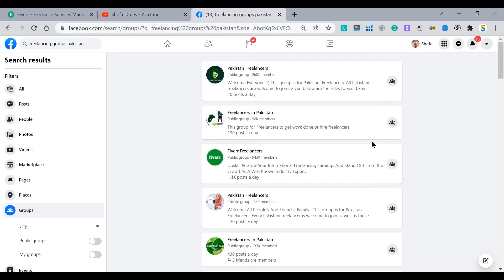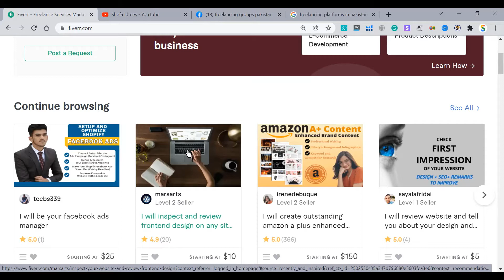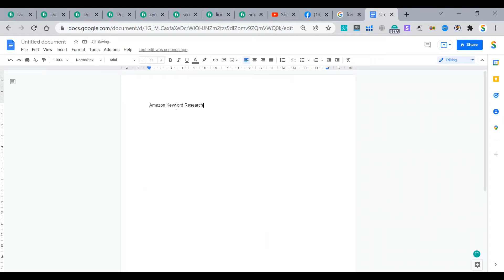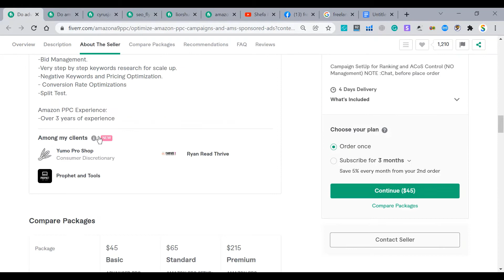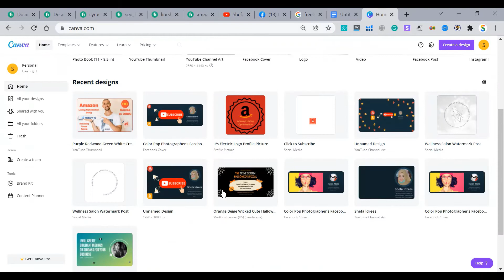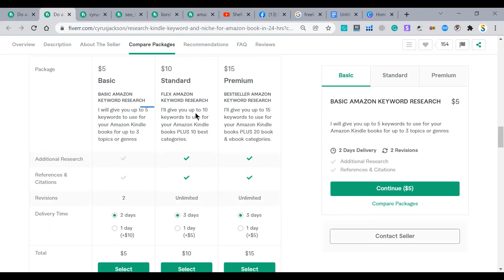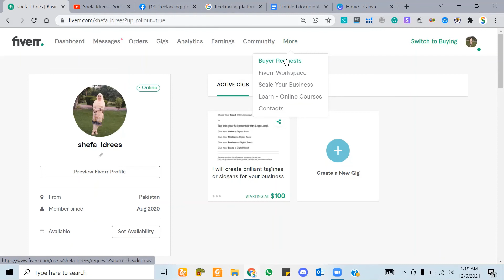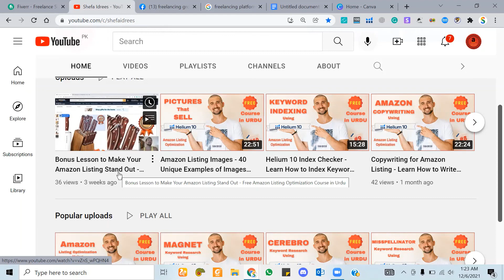What is Fiverr | How to Set Up Your Profile on It + Techniques to Get Work Faster - Lecture in Urdu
Assalam Alikum,
In this lecture, I've talked about Fiverr and how to create an account on it. I've also shared some good techniques that if followed will help you get projects faster.

🎯 The Resources I Mentioned in This Video🎯
✔ Learn How to Optimize Your Amazon Listings in Urdu: @t
✔ Free Tool to Create Graphics: @

🎯 Helium 10 Free Course in English 🎯

🎯 Helium 10 Free Course in Urdu 🎯

🎯 Helium 10 Free Account 🎯
✔ Account free haasil karney kay liay is link ko click karein: @ium10Account
✔ 2 FREE eBooks k liay is link pr click krein: @stStuff (and more!)